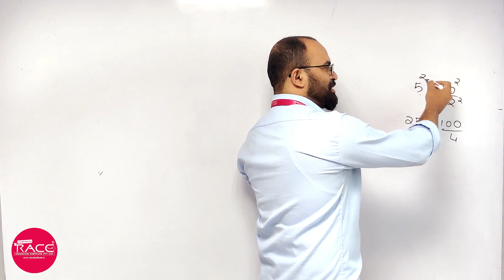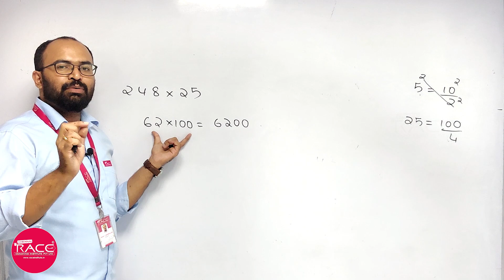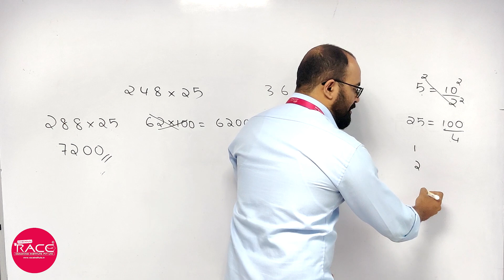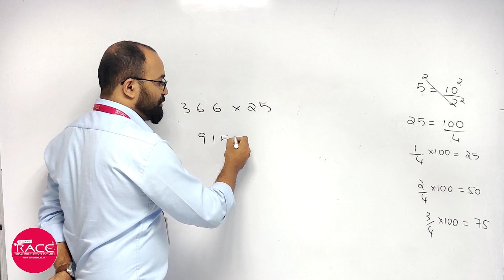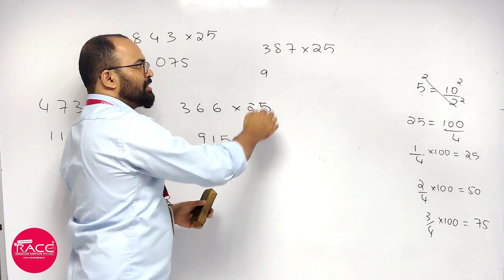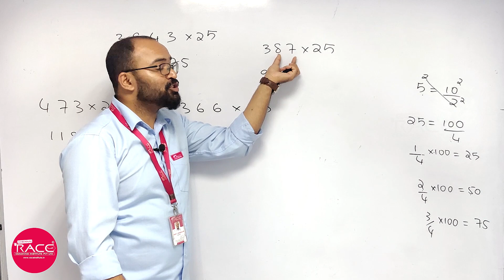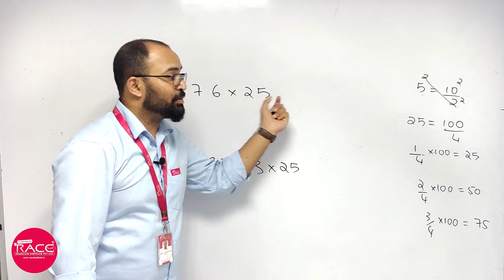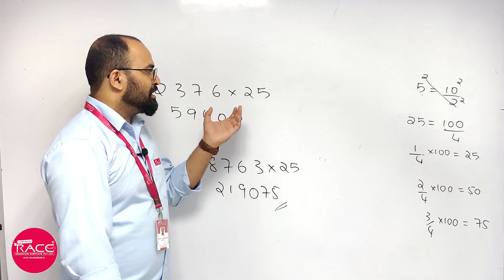Speed Maths Shortcuts - Multiplication Tricks in Malayalam | Aptitude | Arun Sir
Crack Exam At First Attempt Speed Maths Shortcuts - Multiplication Tricks in Malayalam | Aptitude | Arun Sir